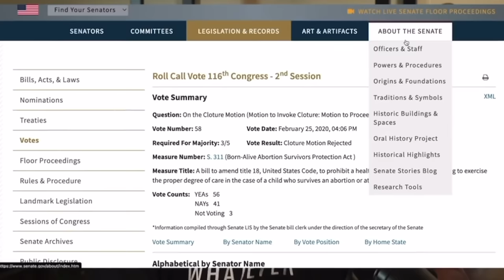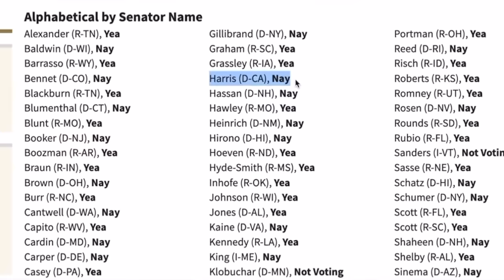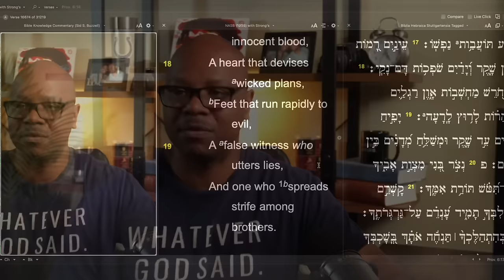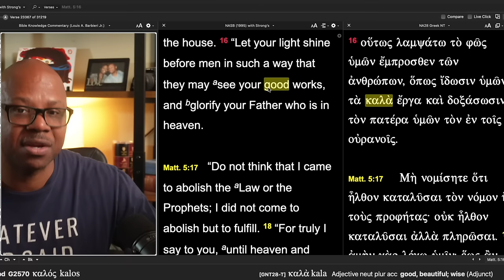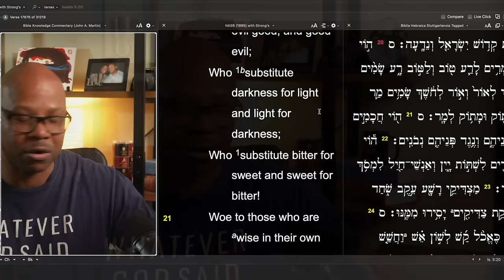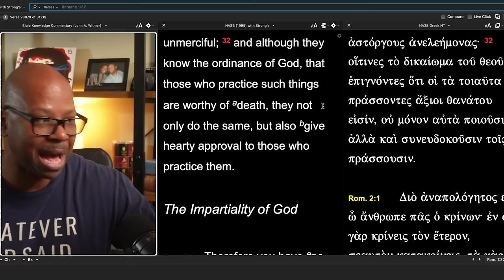Is Black REALLY Better Than Biblical for Spiritual Growth?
Why the Black Church is in Trouble?